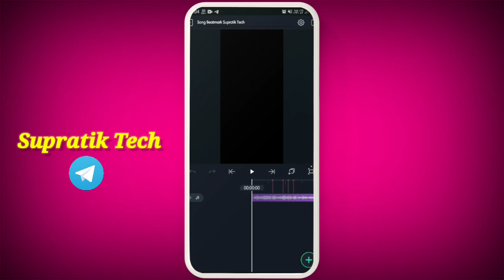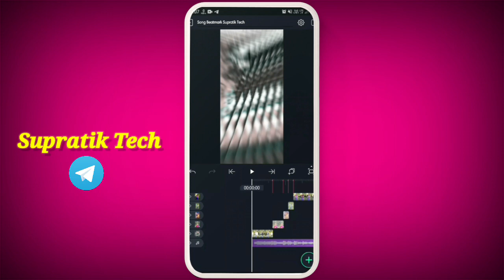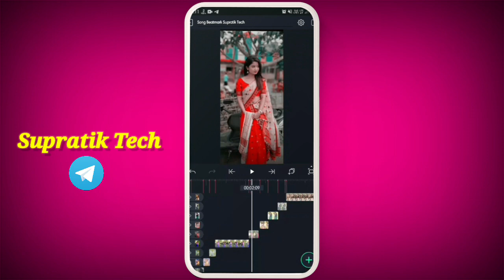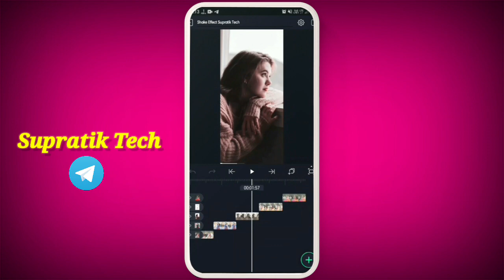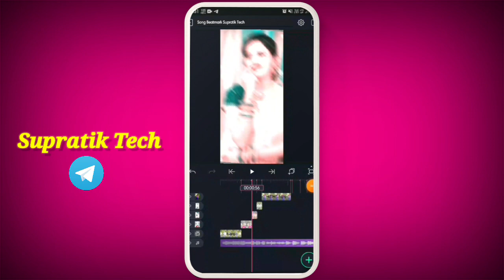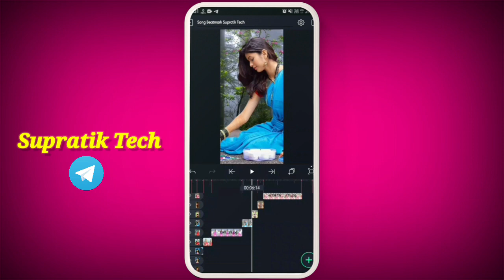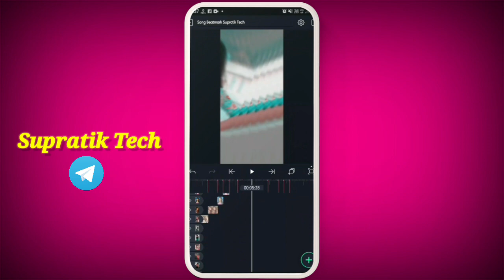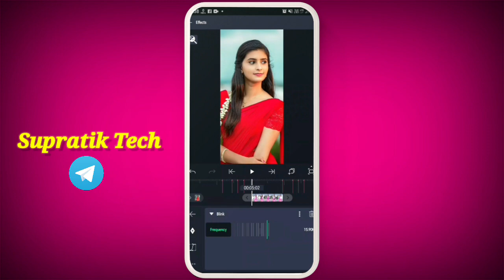Santali Song Status Video Editing Alight Motion |Dj Santali Status 2022 |Beatsync Status Editing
Hi

©Note:- Some Images , Music ,Videos, Graphics are shown in this video may be copyrighted to respect owner ,not minr

4k+full screen khortha whatsapp status video editing
khortha and Nagpuri whatsapp status video editing alight motion
Santali tatus editing
dj status Santali
trending khortha 4k hd status editing
khortha full screen whatsapp status
full screen whatsapp status
Khortha full screen
4k hd khortha status editing santali Dj WhatsApp status 4k hd khortha status Editing Full screen whatsapp status Dj khortha status
 beatsync status editing
viral khortha status editing alight motion
dj Santali full screen whatsapp status
4k hd khortha Hard remix Status video kaise banaye
how to make 4k hd khortha whatsapp status video |New Trend
4k hd Khortha status video New
4k hd Khortha status video kaise banaye
4k Khortha status video New 2021
whatsapp status video sad song
whatsapp status video full screen
whatsapp status video editing kaise kare
whatsapp status video hindi
WhatsApp status video creat
whatsapp status video create app
whatsapp status video creation
whatsapp status video creator
whatsapp status video create
whatsapp status video creator app
tamil
whatsapp status video creator Hindi
whatsapp status video creative nature
whatsapp status video creative
full screen Status dj
full screen status dj remix
full screen status dj remix new
full screen status dj song
full screen status dj mix
full screen status dj new
full screen status dj hindi
full screen status dj old
full screen status dj mein
dj status video full screen

SupratikTech
From:-(West Bangla)Puruliya